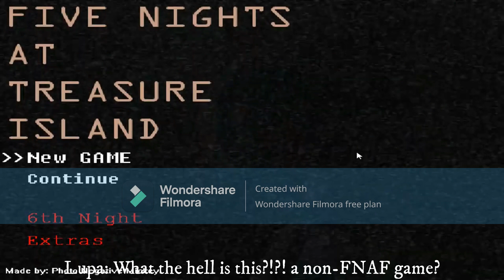[LTB' Halloween Scaryness 2023] Episode 2: Lupa Plays Five Nights at Treasure Island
On this episode: Lupa playing to Five Nights at Treasure Island, but no jumpscares of Lupa.

(TV MA L)